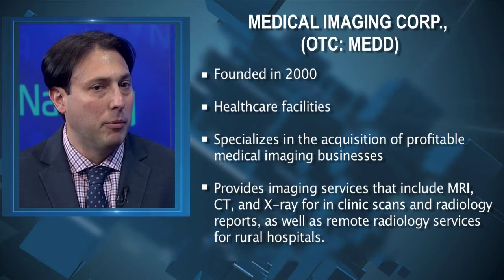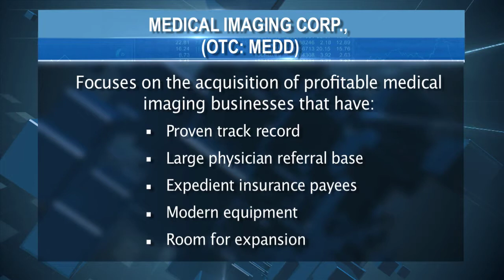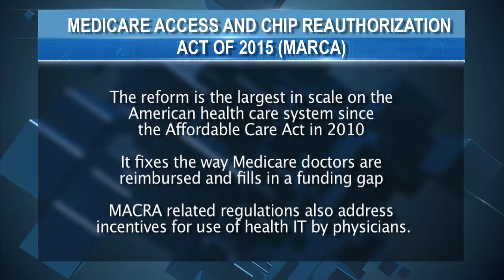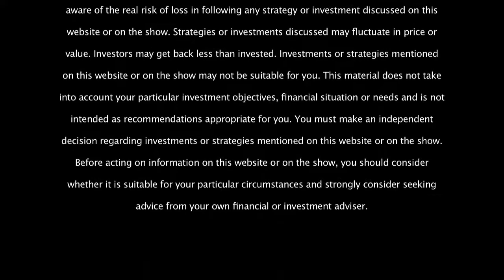MEDD CEO Interview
This video is an interview with the company CEO, at the NASDAQ.